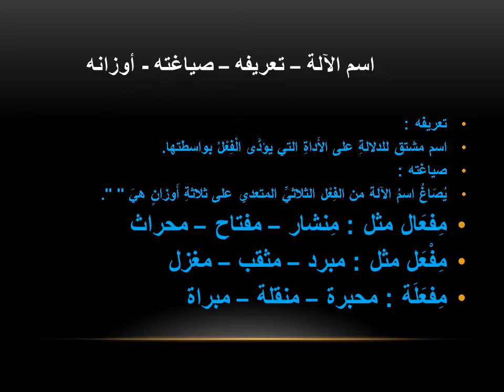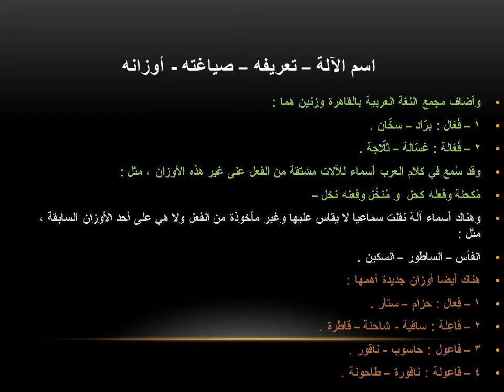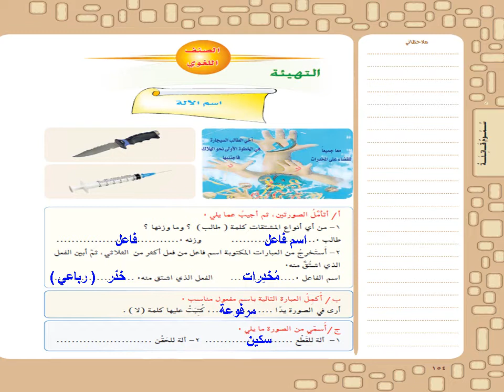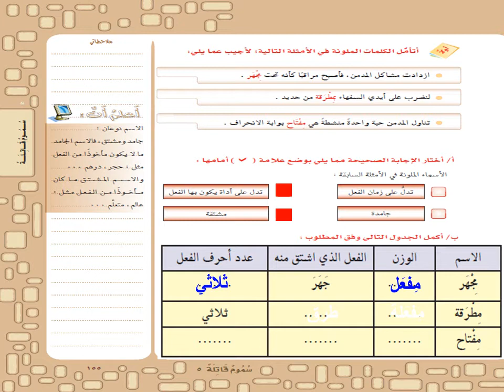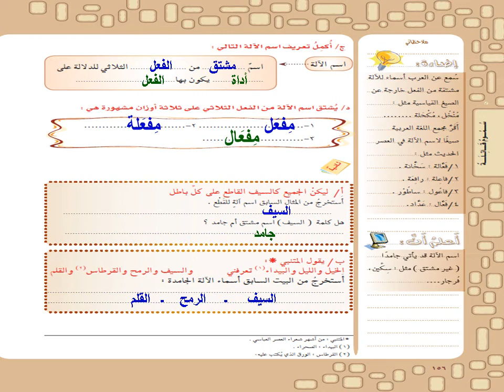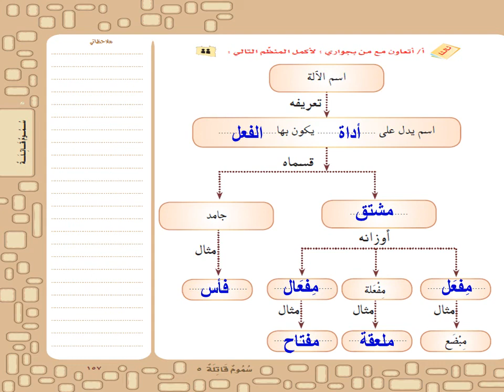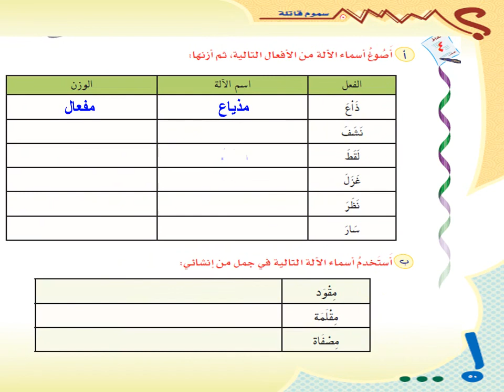الصف الثالث لغتي الصنف اللغوي – اسم الآلة1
الصف الثالث المتوسط - لغتي - درس (الصنف اللغوي) شرح الاستاذ / مؤنس حسن